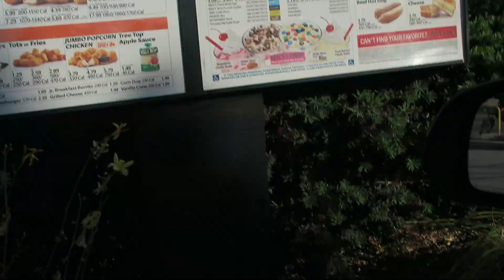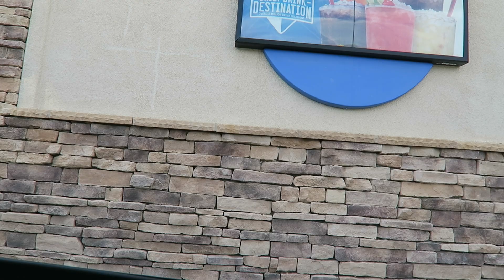Trying SONIC'S PICKLE JUICE SLUSH!! YUM or YUCK??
Welcome back to another banger video!! We decided to taste the EXTREMELY POPULAR Pickle juice slush from Sonic drive-in. Will it be Delicious?? Watch and find out!